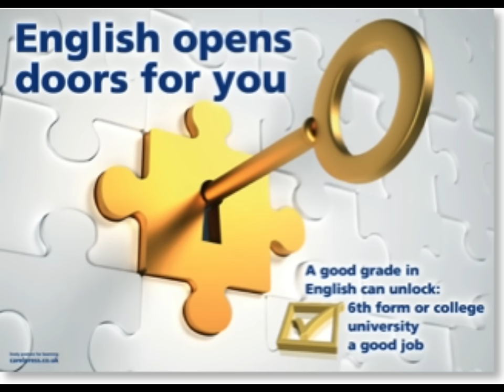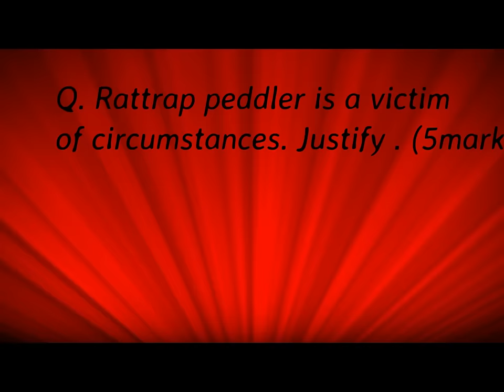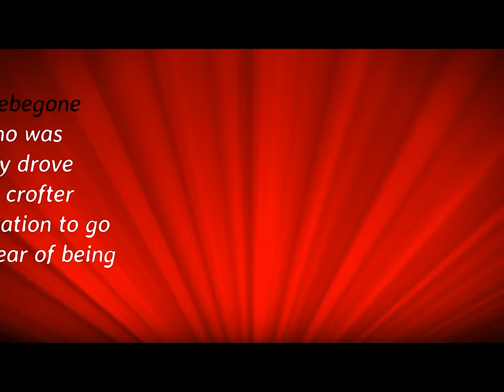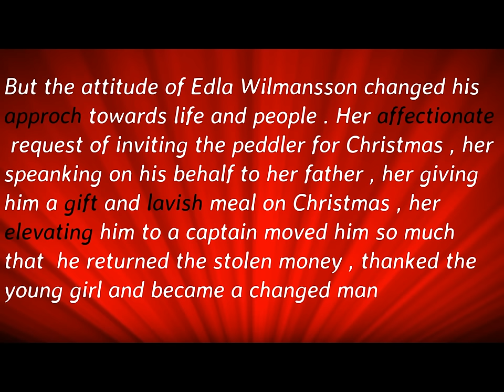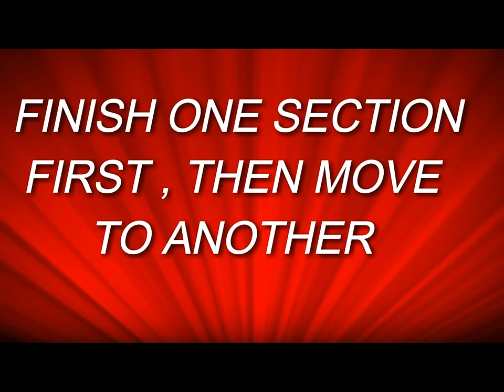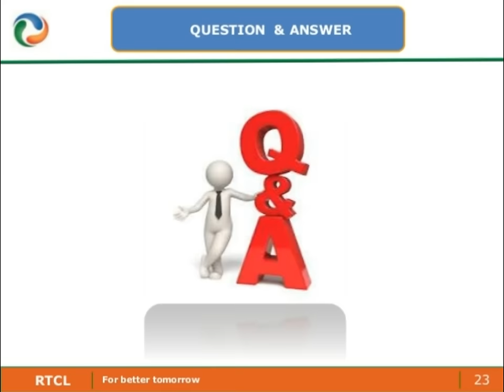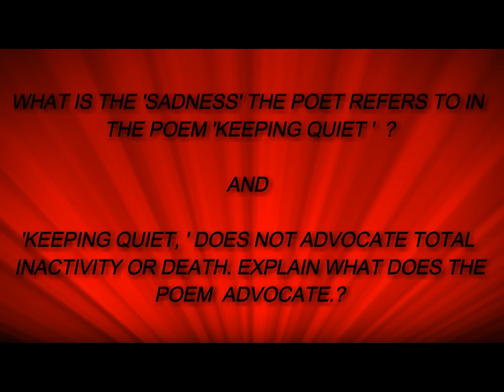See this video and score full marks in your English Board exams.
Relevant tips to score great in your English exam.